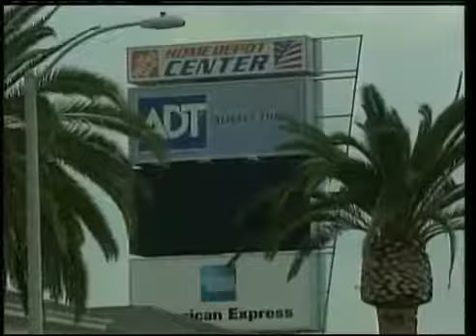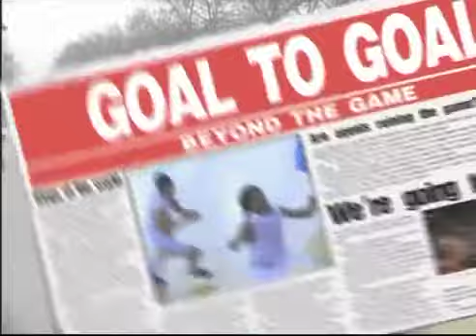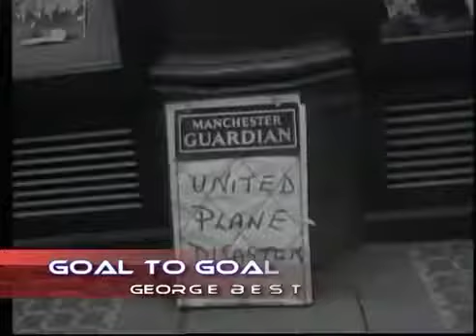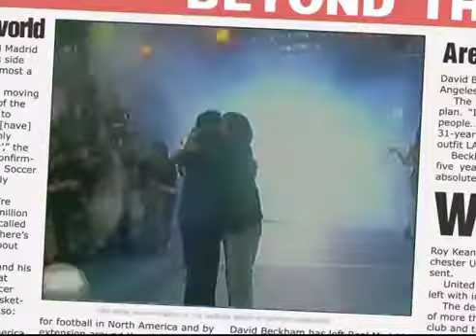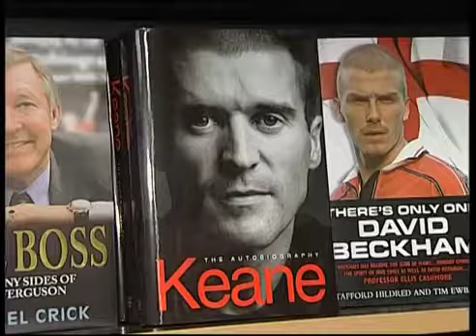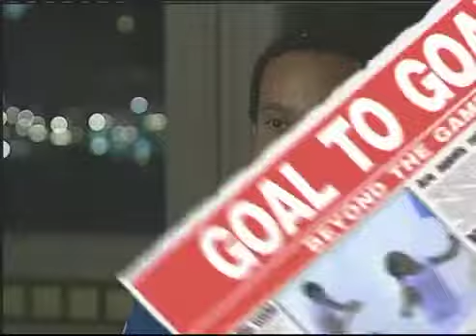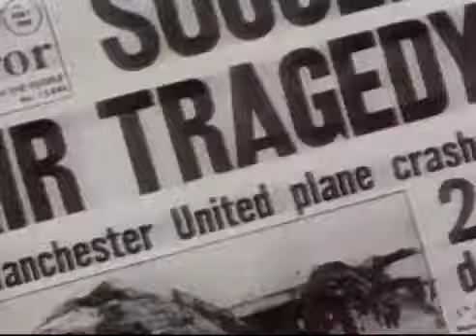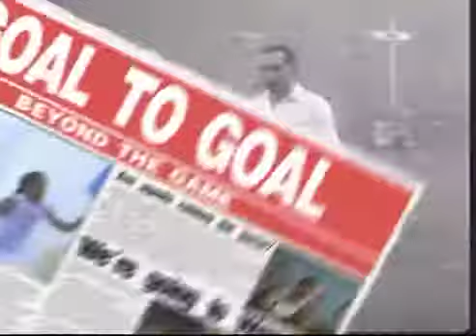Goal to Goal | Beyond the Game | EP1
Goal saved with amazing jump by croat.

Kids scores Soccer Goal on Penalty Shot to win Soccer Game! Tayden scored a soccer goal on a penalty shot that helped his team secure their victory at their soccer game!